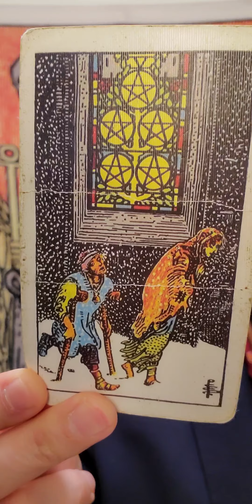📈 🕵️✨ (Patreon Exclusive)♏Scorpio 💸Money🧧March 2022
cashapp: $petev4711
venmo: @Peter-Valadez

Reach out for a one on one private reading or financial advice!